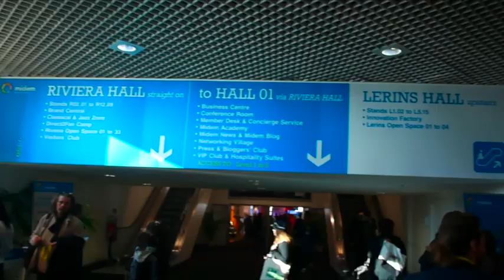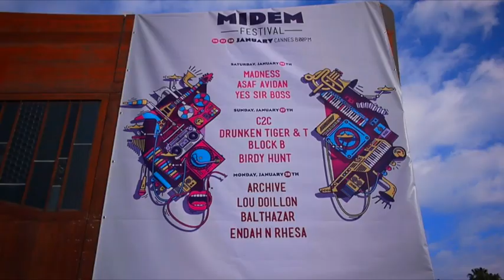HujanMidem ep 02 Hari Suai Kenal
syok sendiri